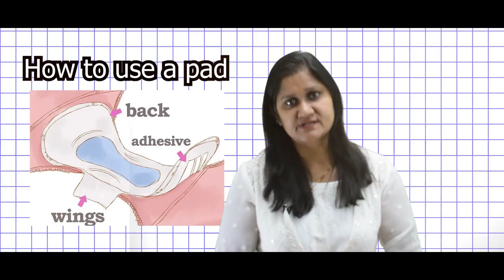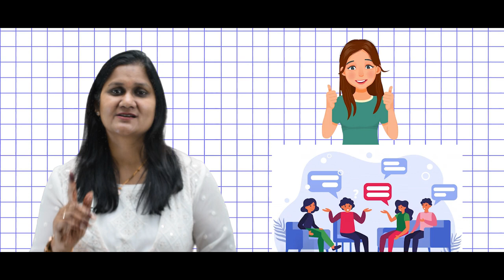पहले पीरियड्स के लिए बेटी को कैसे करें तैयार | Preparing Your Daughter for Periods: Tips & Guidance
जानिए अपनी बेटी को उसके पहले पीरियड के लिए सही तरीके से तैयार करने के उपाय और सलाह। इस वीडियो में हम आपको बताएंगे कि आप अपनी बेटी को इस महत्वपूर्ण अनुभव के लिए कैसे मानसिक और शारीरिक रूप से तैयार कर सकते हैं।